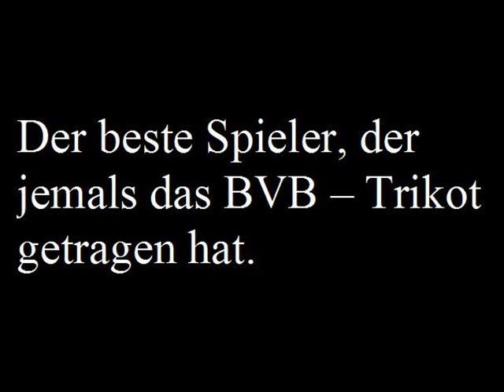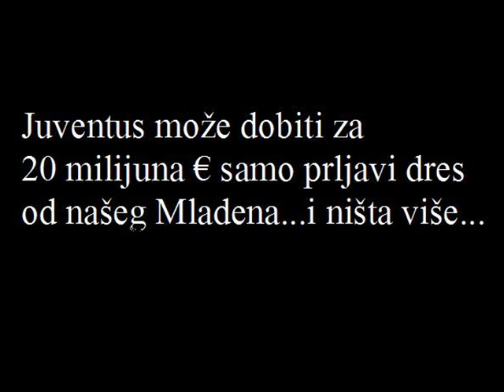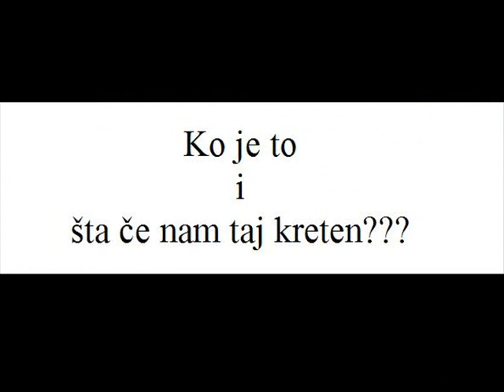Heroj Mladen Petric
Bilder von Mladen Petric aus seiner Zeit beim FC Basel und jetzt beim BVB aber auch von der Kroatischen Nationalmannschaft. Kurze Begrüßung von ihm selbst und Rakitic spricht über ihn.